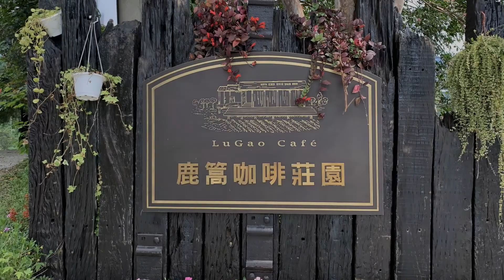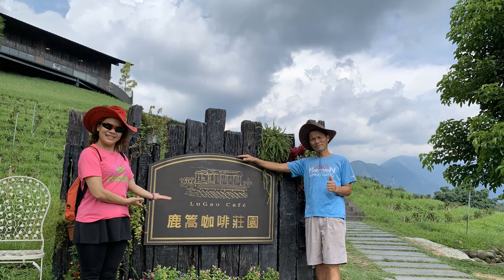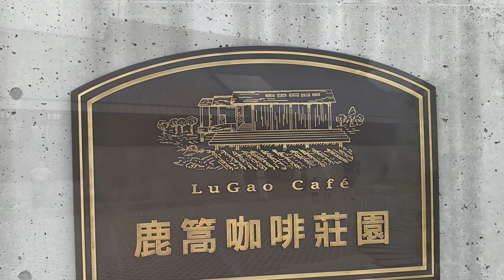南投鹿篙咖啡莊園4K